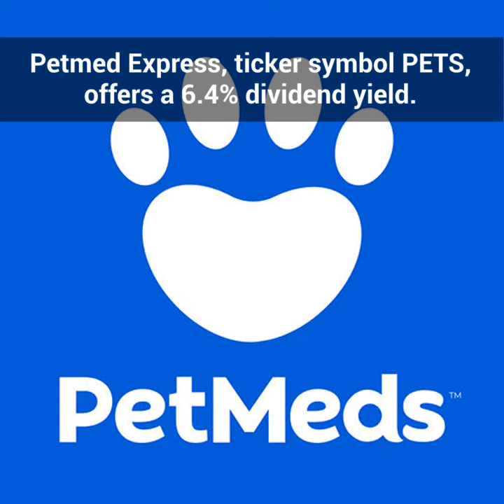3 Best Small Cap Dividend Stocks To Buy And Get Rich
In this video, we'll be discussing the top 3 small cap dividend stocks for investors looking for high yields.

Petmed Express, B&G Foods, and Smith & Wesson are all great options, offering dividend yields of 6.4%, 6.16%, and 4.23%, respectively.

As an online pet pharmacy, Petmed Express is benefiting from the increasing demand for pet care, while B&G Foods is a well-known manufacturer of shelf-stable food products.

Lastly, Smith & Wesson is experiencing strong sales growth and profitability as a firearms manufacturer. If you're looking for high yield options in the small cap market, these three stocks are definitely worth considering. Watch the video to learn more!